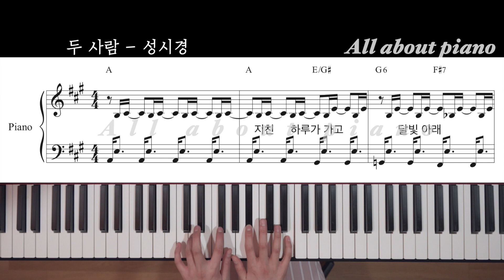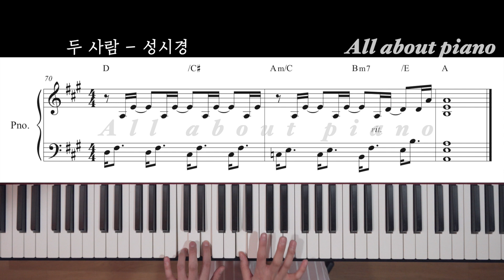[🎹 명곡 반주] 두 사람ㅣ성시경ㅣ피아노반주ㅣwith ARㅣ피아노 악보ㅣSung Si KyungㅣTwo peopleㅣpiano sheet